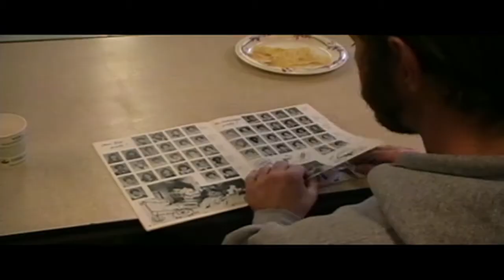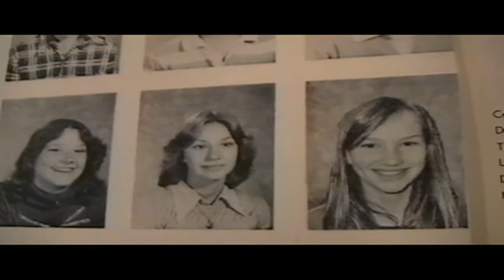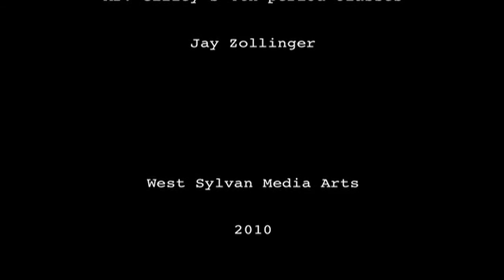Enigma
Suspense Thriller written produced and edited by Jade Zollinger, 2010.  Starring Erin O'Dell and Brynn Lambie.